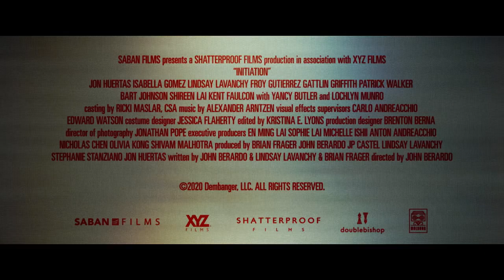Initiation Trailer | Lauren C. Mayhew, Jimmy Drain, Richard Tyson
Initiation Trailer | Starring Lauren C. Mayhew, Jimmy Drain, Richard Tyson

Directors: Jimmy Drain, Brian McCulley, Laramie Williams
Writers: Jimmy Drain, Mark T. Fowler, Lewis Leslie